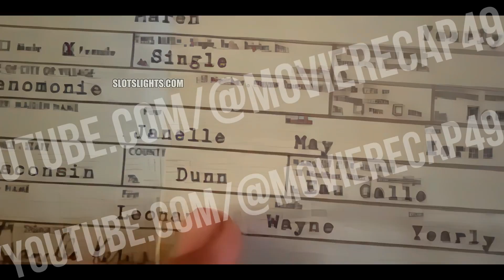👉 Either you love her or she eats you, cannibal love | Bones and All | MOVIE RECAP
Today we recap the movie: Bones and All !

It tells the story of the first love between Maren, a young woman who is learning to survive on the fringes of society, and Lee, a homeless man with intense ideas who lives on the fringes. When they meet, they join a journey of a thousand miles that takes them through highways, hidden passages and back roads in the United States of Ronald Reagan. But despite their best efforts, all roads lead back to their terrifying pasts and to one last stand that will determine if their love can survive the way they are.

Follow us on the networks!

MOVIE RECAP

movie recap
movie recapped
movie recaps
the banker
recapped
the banker netflix
mystery recapped
movie extra ordinary
bernard garrett
cha in ha
cynthia garrett
movie recap youtube
recap movies
movie recap channels
movie recaps youtube channel
movie recaps background music
movie recap videos
movie recap horror
Film Recaps
story recapped
film recap movie review
movie explained
story recap
movie summary
horror recaps
mystery movie
daniel cc
film recap
movie synopsis
story recaps
recap film
Aquaslash 2019
Aquaslash Film Recap
Aquaslash
Aquaslash Movie
Aquaslash Movie Recap
Aquaslash 2019 Movie
thriller film recap
thriller recap